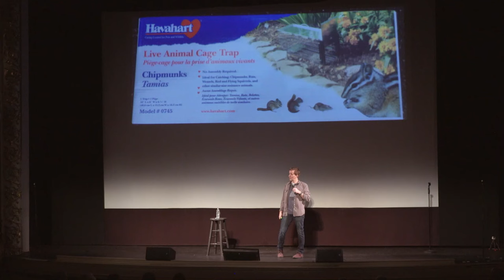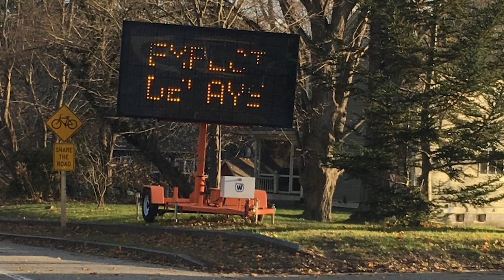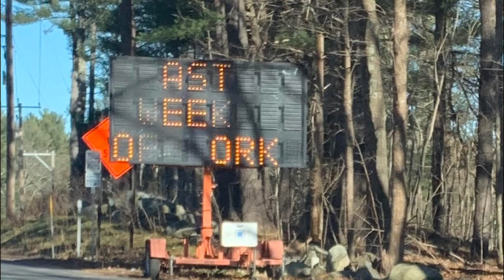Trapped in New Hampshire! (Route 108 from Durham to Newmarket)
Comedian Juston McKinney a clip from his annual year in review show (2018) at The Music Hall in Portsmouth, NH.  He tries catching a chipmunk behind his house in Newmarket, NH wants avoid construction nightmare on route 108 at all costs!
For upcoming tour dates visit justonmckinney.com